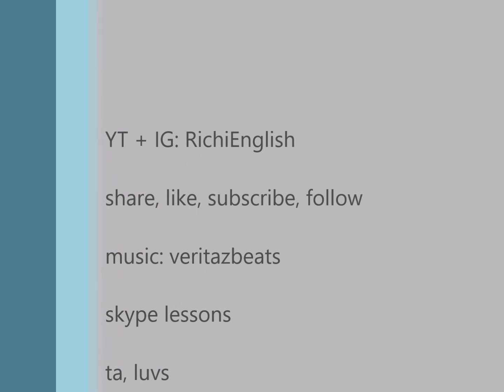RichiEnglish: collocations with do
gymglish kezdőknek, de nem csak kezdőknek
gymglish for beginners but not only for beginners
wattpad: RichiEnglish
skype, facebook messenger, viber, online órák
Real Hip-Hop - Boom Bap
gymglish business english free of charge/ingyen